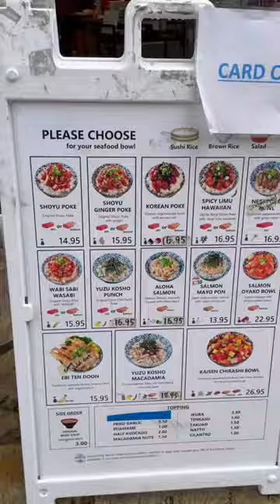Places to Eat that’s Worth It Part 1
Places to eat in Hawaii with big portion sizes and worth the money. These places will range from $10 to $25 per person.

1. Gina’s BBQ - Meat Jun $10.99
2. Shiro’s Saimin Haven - Saimin ($13). For $0.05 you can get The Ron Mizutani, which is a bowl of simian and comes with a whole burger. Mochiko Chicken ($13.60).
3. Adela’s Country Eatery - Lechon Malunggay Pasta for about $24 and the Garlic Ulu Pasta with Portobello Mushrooms for about $22.
4. J-Shop - Omakase Sashimi Platter $50 for 2 people
5. Sato Seafood - Macadamia Aburi Salmon ($16.95), Hawaiian Munchies ($16.95)